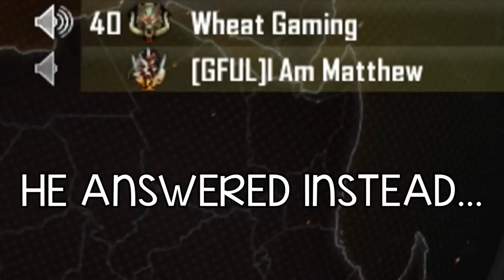I BROKE MY HEADSET...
Drop a LIKE for more Black Ops 2 Stuff or more Open Lobbies! (乃^o^)乃

I broke my headset…BECAUSE OF DABBING.

I decided to host an open lobby on Black Ops 2!

We played McTwisty Flop (17v1 Trickshotting) and Gun Game Torture (10 gun demotion & headshots only).

It’s all fun and games until you start doing rapid dabs, and you hit a dab feed SO DANK that you break your headset…

RIP Turtle Beach. You’re in a better beach now…

Songs: Jeopardy Theme

To The Stars - Braken

Erik - M3RKMUS1C